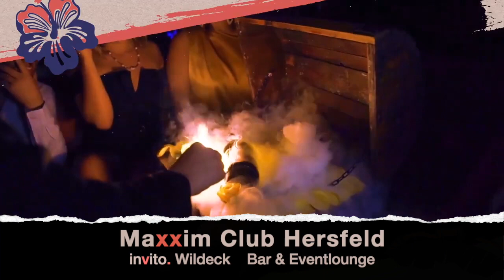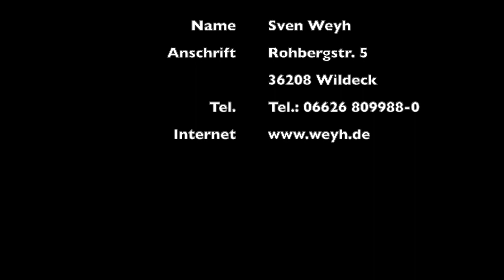Mahiki Coconut Likör Rum im Maxxim Hersfeld & invito. Wildeck bekannt aus den Tiki Bars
MAHIKI – Der Rum macht alle Tiki!

Aus den weltweit renommierten und preisgekrönten Tiki Bars und Nachtclubs direkt zu euch!

MAHIKI Coconut ist ein mit Likör verfeinerter  Verschnitt aus echten Samoa Kokosnüssen kombiniert mit hochwertigem polynesischem und karibischem Rum.

The Drinks of MAHIKI

MAHIKI Coconut lässt sich auf vielfältigste weise mit anderen Getränken kombinieren und zu neuen Geschmackskompositionen verzaubern. Es kann aber auch pur „On the rocks“ genossen werden.

Unter anderen bieten sich für die Zubereitung von Longdrinks Mischgetränke wie Apfelsaft, Cola, Maracuja Saft, Ananassaft, Orangensaft, Limettensaft, Cranberry an.

Einfach 50ml Mahiki Coconut mit dem entsprechenden Softdrink auffüllen und den perfekten Taste entdecken.

Zusätlich lassen sich auch wundervolle Cocktails mit MAHIKI Coconut kreiieren. Zum Beispiel der "Blue Hawaiian"

Hierzu einfach 50ml MAHIKI Coconut, 15ml Blue Curacao, 25ml Limettensaft und 20ml Ananassaft in den Cocktailshaker. Ordentlich schütteln und im Highball Glas mit 40ml Sprite auffüllen! Cheers!

Weitere Rezepte gerne auf Anfrage!